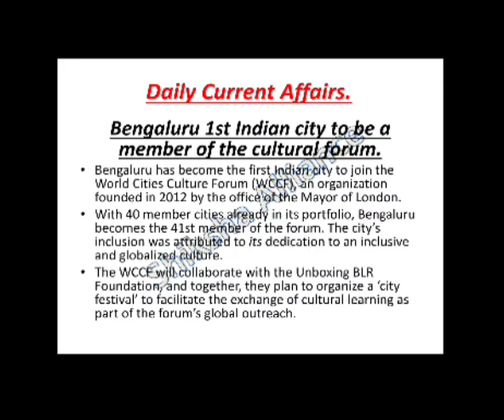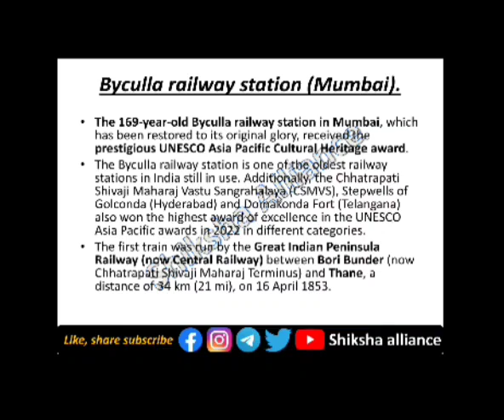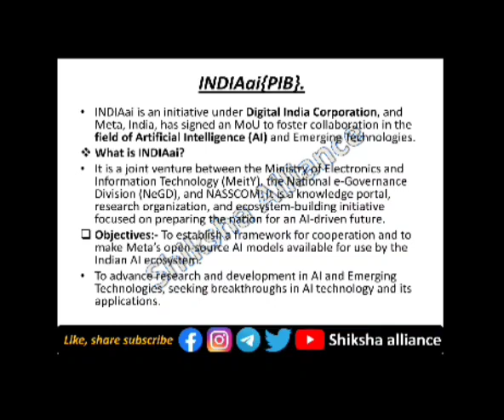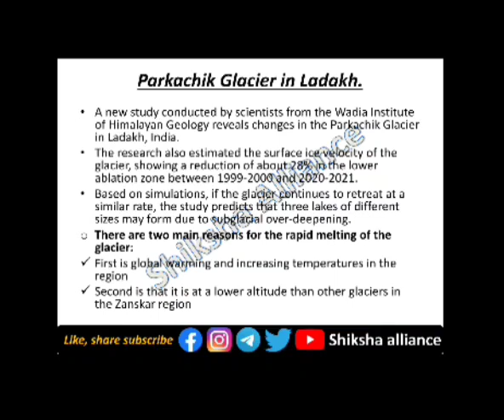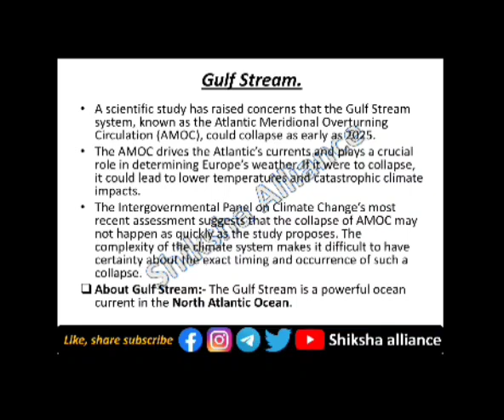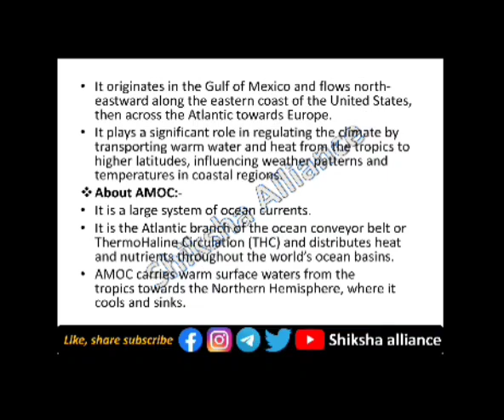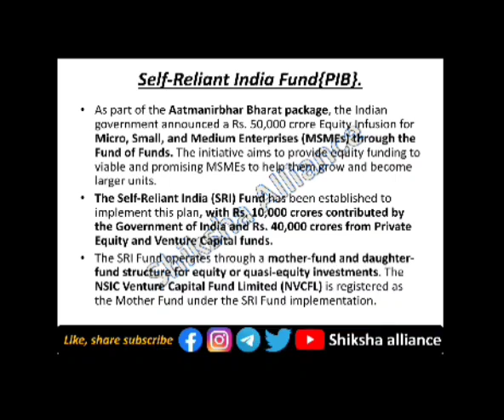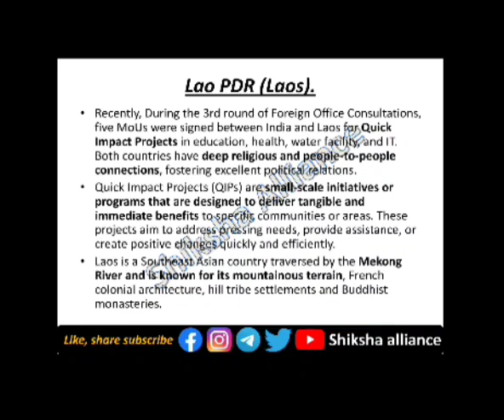31st August | Daily current affairs | डेली करंट अफेयर्स | Current affairs today.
31st August | Daily current affairs | डेली करंट अफेयर्स | Current affairs today.